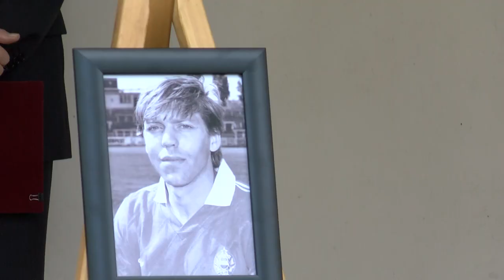Körkép - Eltemették Kardos Józsefet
Augusztus 29-én, a Megyeri temetőben vettek végső búcsút hozzátartozói, egykori játékostársai, barátai, tisztelői a 62 évesen elhunyt 33-szoros válogatott labdarúgótól, Kardos Józseftől.  A Magyar Labdarúgó Szövetség nevében elsőként Sipos Jenő, majd Csiki Károly emlékezett a Dózsa egykori kiváló hátvédjére.